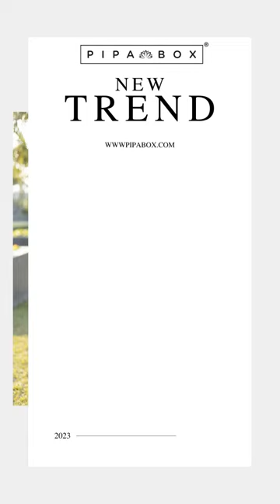NEW ARRIVAL | Leather bags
Introducing Pipabox's GOTS approved organic T-shirts! Made from 100% organic cotton, these T-shirts are perfect for eco-conscious fashion lovers everywhere.

In this video, I'm unveiling the latest addition to Pipabox's lineup of stylish, GOTS approved organic T-shirts. Made from 100% organic cotton, these T-shirts are perfect for anyone looking for eco-friendly fashion that's stylish AF. With a range of stylish colors and cool designs, these T-shirts are sure to turn heads wherever you go.

Style for a better world starts with choosing clothes that are ethically made and sustainable. Thanks for choosing Pipabox, and please feel free to shop

WE ARE FEATURTED IN
The Telegraph
VOGUE
iDiva
LBB
FEMINA
PINKVILLA
SUGARMINT
INDIAN EXPRESS INDULGE
WOMEN'S ERA
whats hot
WEDDING VOWS